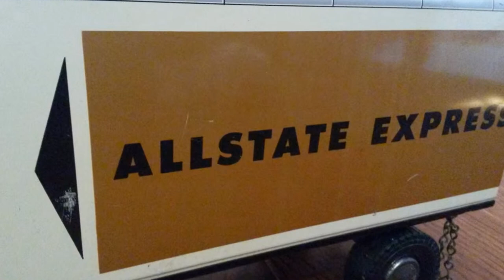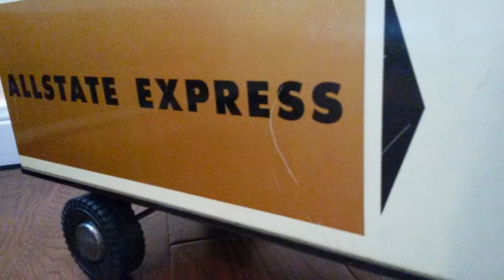MARX Allstate Tandem Tractor Trailer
Created by eBay Seller: a4gvngirl on 10/14/2014.